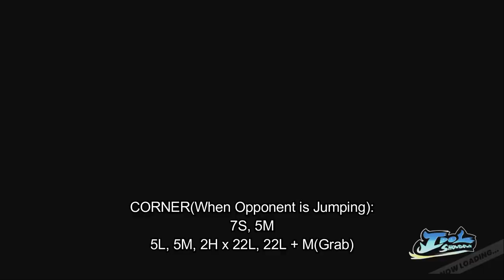[Idol Showdown] pecks Combo Guide of Coco Kiryu [PC]